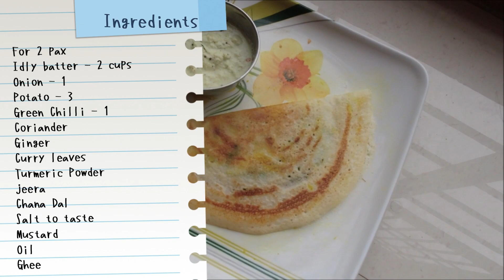Ghee Masala Dosa Recipe | South Indian Breakfast Delight | ASH TV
In this video, we'll take you on a culinary journey to the heart of South India with the classic Masala Dosa recipe! Crispy on the outside and delectably spiced on the inside, this iconic dish is sure to tantalize your taste buds and transport you to the streets of Chennai.

🌱 Ingredients:
For 2 pax
Idly batter - 2 cups
Onion - 1
Potato - 3
Green Chilli - 1
Coriander
Ginger
Curry leaves
Turmeric Powder
jeera
Chana Dal
Salt to taste
Mustard
Oil
Ghee

🍽️ There you have it - an irresistible and flavorful Masala Dosa, a delightful South Indian delicacy that can be enjoyed for breakfast, lunch, or dinner! 🌞🍴

We love hearing from you and seeing your delicious creations, so don't forget to tag us when you try our recipes!

Thank you for your support and for being a part of our cooking family. Together, let's make every meal a delightful and unforgettable experience! 🍽️🎉